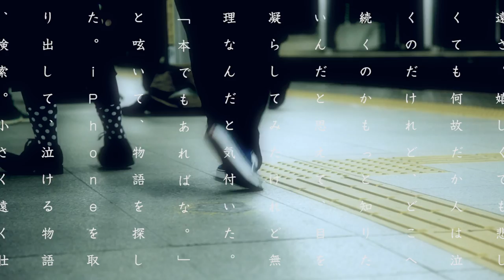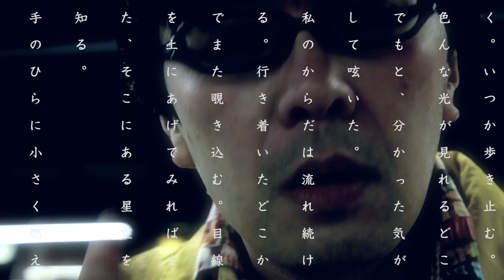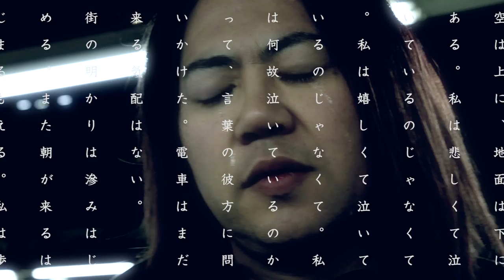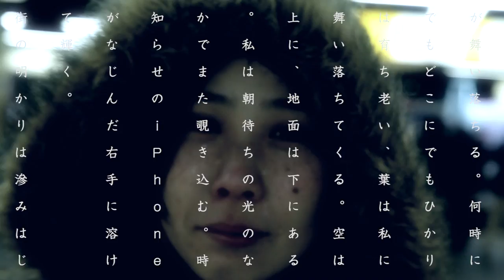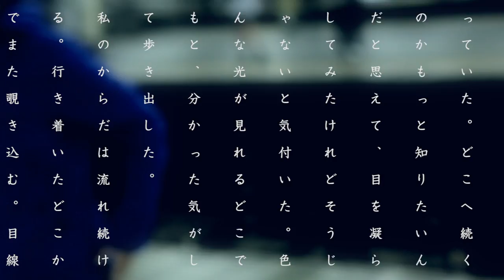蓮沼執太フィル ZERO CONCERTO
ZERO CONCERTO
蓮沼執太フィル
Shuta Hasunuma Philharmonic Orchestra

メンバー｜Member
蓮沼執太｜Shuta Hasunuma
石塚周太｜Shuta Ishizuka
イトケン｜itoken
大谷能生｜Yoshio Ootani
葛西敏彦｜Toshihiko Kasai
小林うてな｜Utena Kobayashi
木下美紗都｜Misato Kinoshita
ゴンドウトモヒコ｜Tomohiko Gondo
斉藤亮輔｜Ryosuke Saito
Jimanica
環ROY｜ROY TAMAKI
千葉広樹｜Hiroki Chiba
手島絵里子｜Eriko Teshima
K-Ta
三浦千明｜Chiaki Miura

MV「ZERO CONCERTO」
監督：林靖高（Chim↑Pom）、北川陽子（FAIFAI）
撮影：小林由美子、加藤和也(FAIFAI)、駱駝
テキスト：北川陽子「ZERO CONCERTO・INSPIRE」